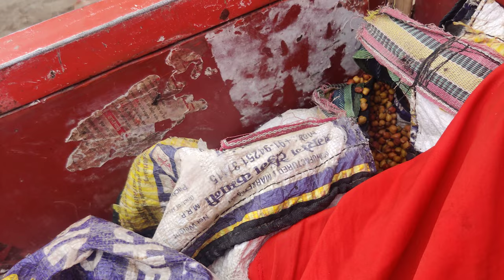20/6/2023 monai gawn(4)